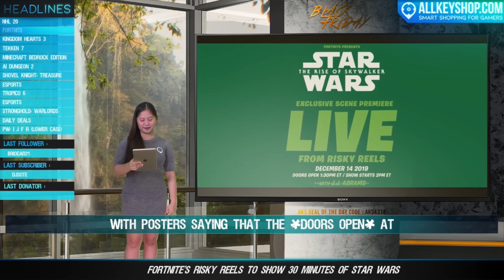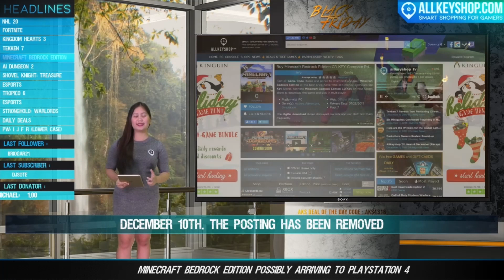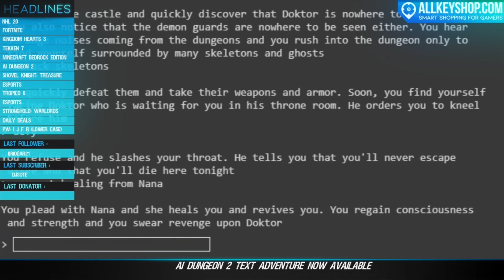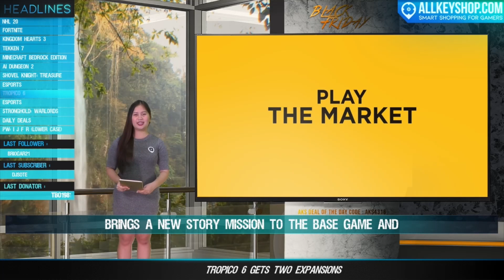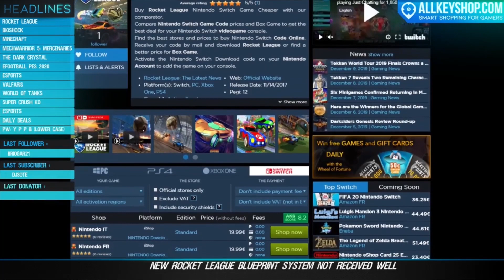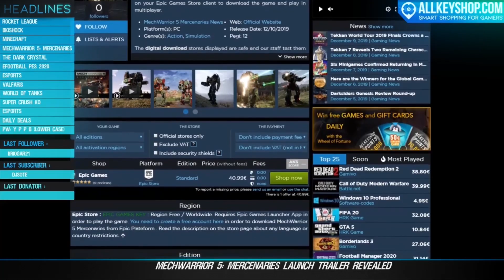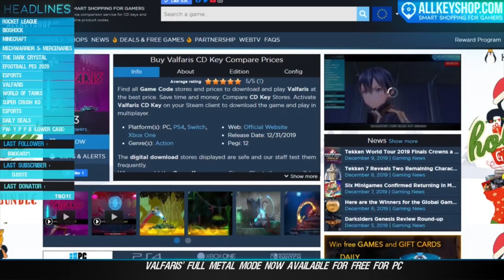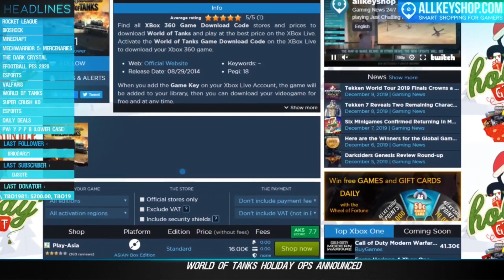AKS Gaming News 10/12/2019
12 news updated each 12 hours. Get updated with what's going on in the video games industry while enjoying your coffee with Allkeyshop News!

Headlines 1

00:20 NHL 20 New Update Adds Snoop Dogg to the Game

01:13 Fortnite's Risky Reels to show 30 Minutes of Star Wars: The Rise of the Skywalker

02:13 Kingdom Hearts 3: Remind Reveals Final Fantasy Characters In-Game

03:13 Tekken 7 New Fighter is Muay Thai Fighter Fahkumram

04:13 Minecraft Bedrock Edition Possibly Arriving to PlayStation 4 on the 10th

05:13 AI Dungeon 2 Text Adventure Now Available

06:13 Shovel Knight: Tresure Trove Will Have a Staggered Release

07:13 BLAST Pro Series: Global Final 2019 Happening in Bahrain This Week

08:13 Tropico 6 Gets Two Expansions

09:13 Chikurin Wins at the 2019 Tekken World Finals

10:13 Stronghold: Warlords Highlights New Features in Latest Video

11:13 ALLKEYSHOP'S DAILY DEALS

Headlines 2

12:11 New Rocket League Blueprint System Not Received Well By Players

13:12 A New Bioshock Game Announced

14:12 Minecraft Bedrock Edition to Launch on PlayStation 4

15:12 Mechwarrior 5: Mercenaries Launch Trailer Revealed

16:12 The Dark Crystal: Age of Resistance Tactics Game Announced

17:12 eFootball PES 2020 Data Pack 3.0 Detailed

18:12 DreamHack eSports Events for 2020 Announced

19:12 Valfaris' Full Metal Mode Now Available for Free for PC

20:12 World of Tanks Holiday Ops Announced

21:12 Super Crush KO Release Date Announced

22:12 The StarCraft 2 Nation Wars Champion is Team Finland

23:12 ALLKEYSHOP'S DAILY DEALS